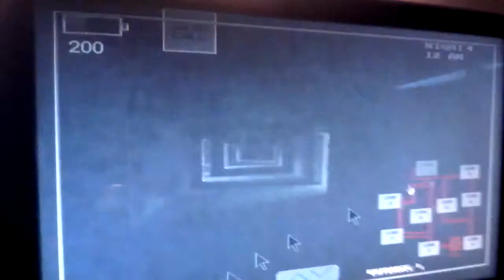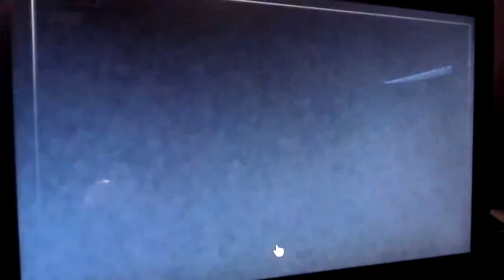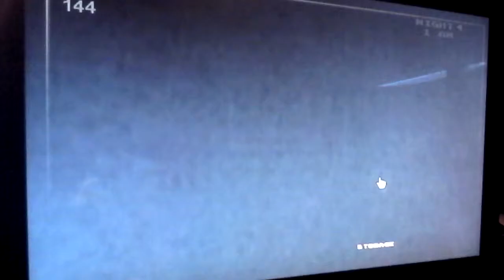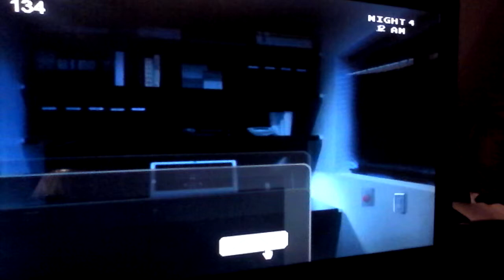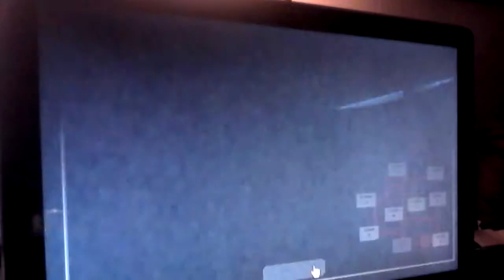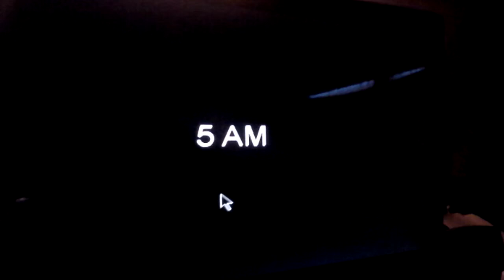Welcome Mario: Five Nights At Warios Part 4